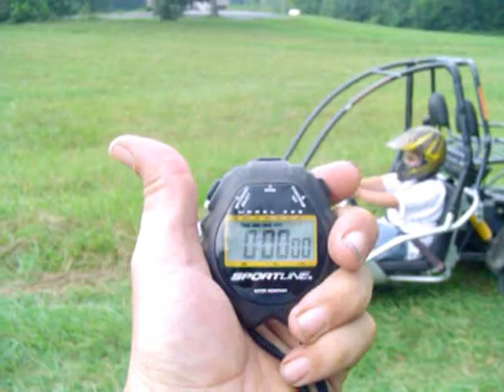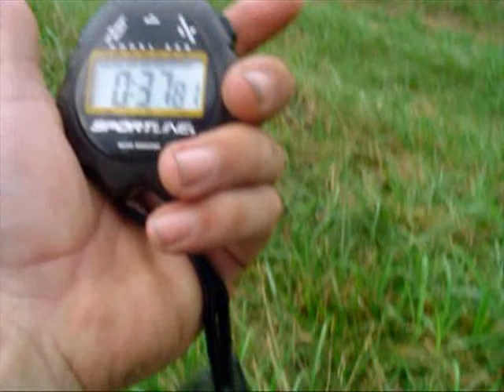BuggyMasters Track Attack Stock Helix Run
This marks the first in a hopefully long series of comparison videos. This section is called BuggyMasters Track Attack. See the website for details on how the tests were performed.